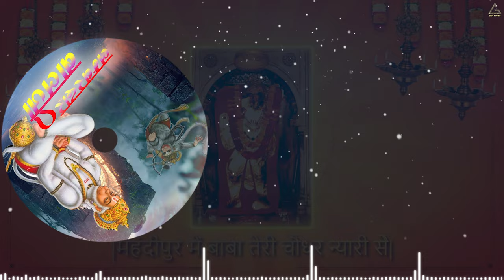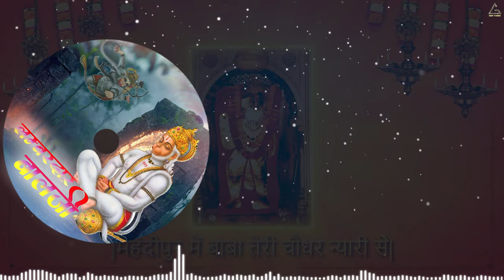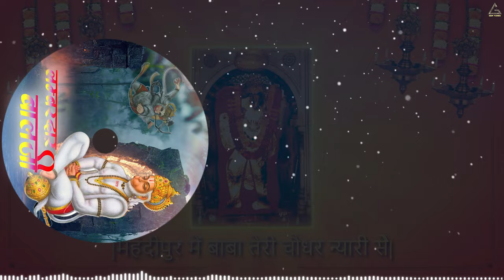Lambardar Balaji (B&W Video) : लम्बरदार बालाजी | Surender Romio | Bhakti Song | Bhajan Song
Gem Tunes Bhakti & Rao Inderjeet Singh Presents "Lambardar Balaji (B&W Video" New Bhakti Song. This song is sung by Surender Romio. While Lyrics are penned by Andy Dahiya. Music is given by Sargam Studio.

Song : Lambardar Balaji B&W Video
Singer : Surender Romio
Lyrics : Andy Dahiya